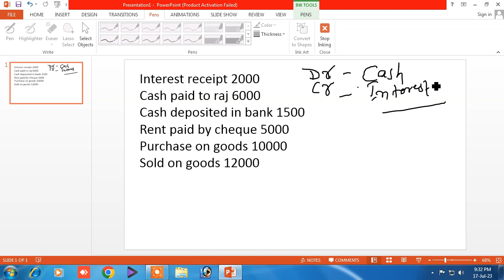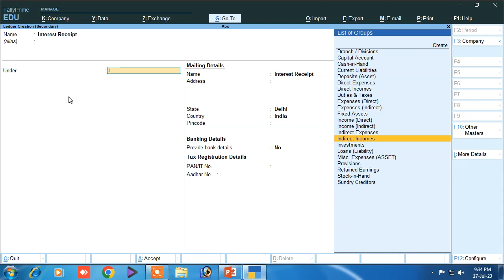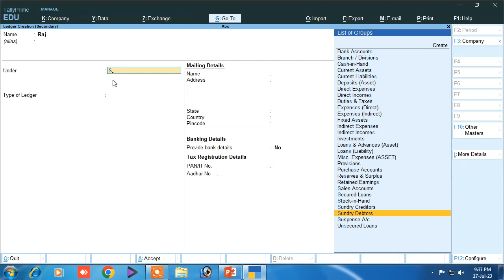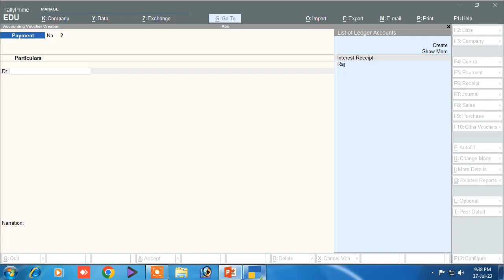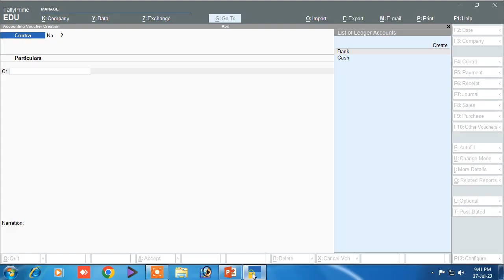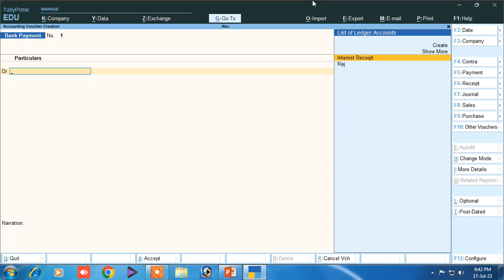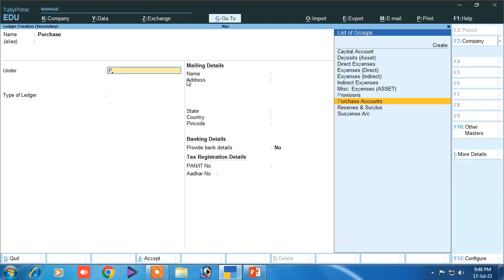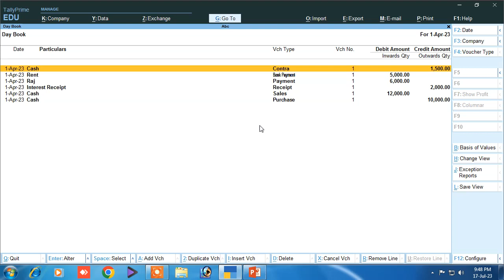journal entry in tally prime | how to pass journal entry in tally prime